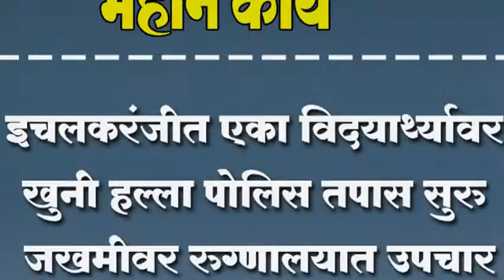इचलकरंजीत एका विदयार्थ्यावर खुनी हल्ला पोलिस तपास सुरु जखमीवर रुग्णालयात उपचार